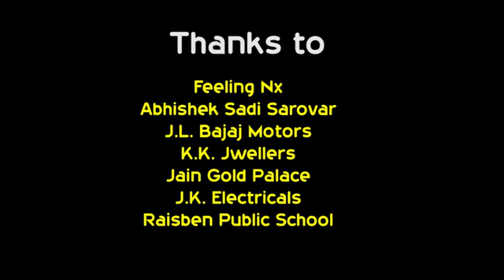21 October 2017